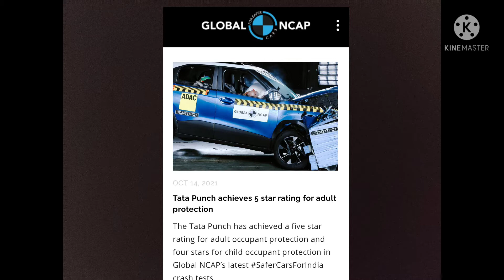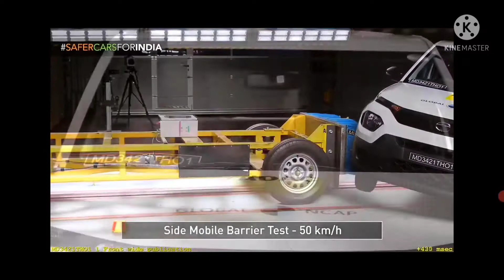TATA PUNCH CRASH TEST 5STAR SAFETY RATING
Indian Car companies are doing well